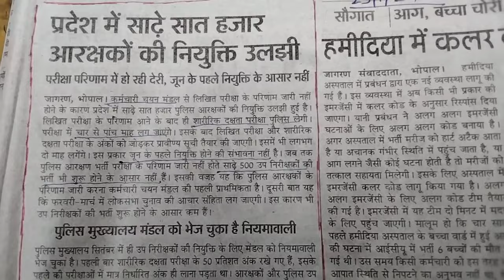मप्र में 7500 पुलिस आरक्षकों और 500 पुलिस उप निरीक्षक की भर्ती होंगी, एग्जाम पैटर्न में बदलाव